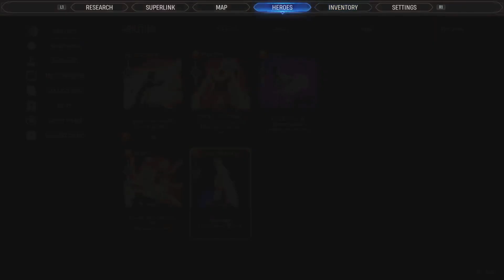Marvel's Midnight Suns: Let's Play Part 7: Hero Requests & Side Quests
Clearing out our list of "optional" missions, getting bombarded with more tutorials and activities as well as making another friend